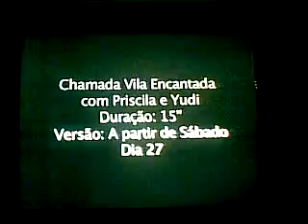Chamada Sbt Na Vila Encantada - Sbt Belem - Priscila e Yudi Convidam o Povo Paraense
Chamada Priscila e Yudi Convidam o Povo Paraense a Ir Na Vila Encantada e Deixar o Seu Recado De Boas Festas,Que Será Veinculado Diariamente No Sbt Belem.

-Vinheta Da Vila Encantada-

By NovoSbt